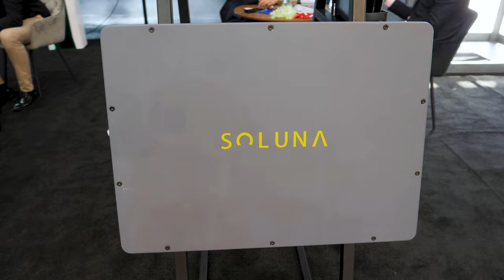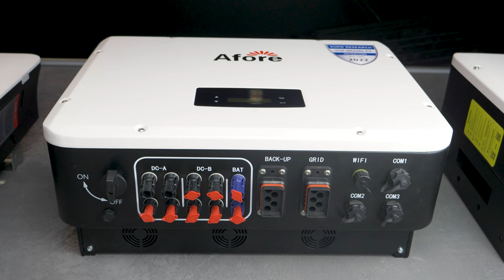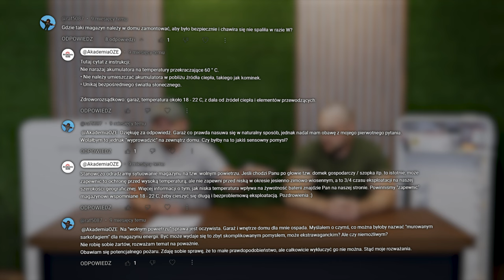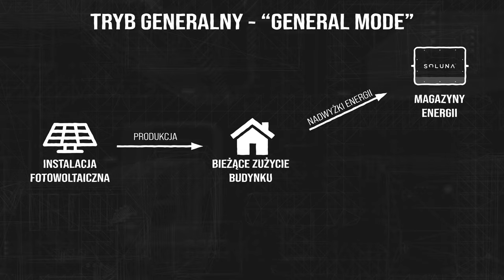FOTOWOLTAIKA dla laika. Krótko i na temat MAGAZYNÓW ENERGII.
0:00 Wstęp
1:23 Jak przygotować się? Od czego zacząć?
2:59 Gdzie powienien znajdować się magazyn?
5:53 Jakie korzyści daje magazyn energii?
7:42 Tryby pracy magazynów
9:30 Czym jest cykl ładowania magazynu?
10:42 Przerwa w dostawie prądu - jak to wygląda?
13:52 Magazyn vs "samoróbka"
16:06 Podsumowanie